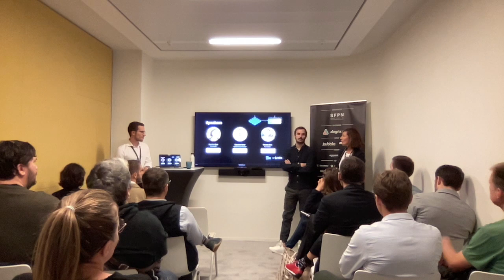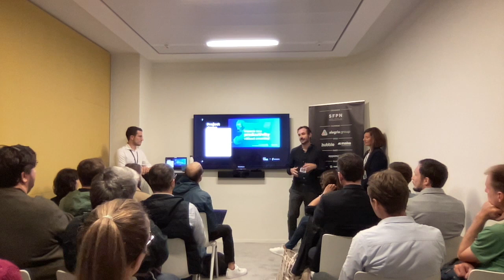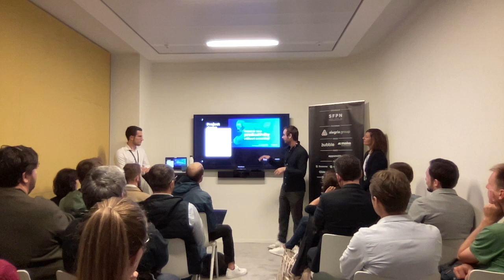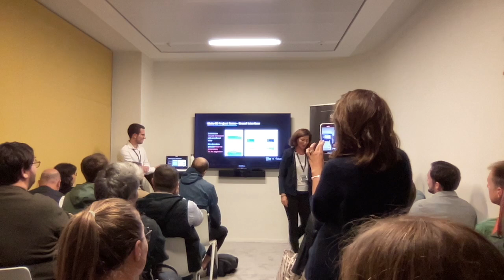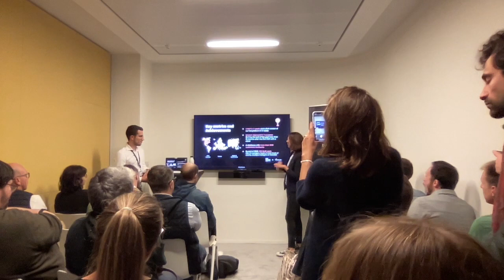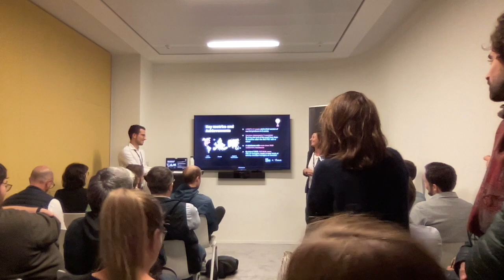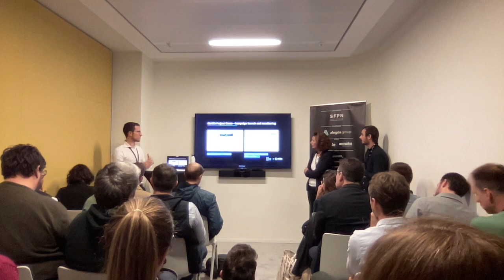NoCode Showcases: internal and external innovation - Demos from EY Fabernovel, Cube and Maia-Be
Salon Palo Alto | 29/09 @ 02:00

Product demo with:
Baptiste Horny, Project Director at EY Fabernovel
Caroline Egal, Co-founder at Maia-Be
Thomas Groc, Head of Sales at Cube

With more than 200 projects to its credit, Cube agency offers to share its expertise by pushing the Bubble technology to its limits through a series of examples and technical demonstrations.

Advice, barriers, technical opportunities, come and put Bubble under the microscope with the best Bubblers in person.